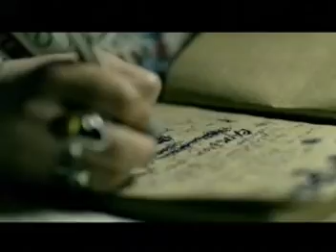Killing Heidi - Calm Down (OFFICIAL VIDEO)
Killing Heidi Official Video for their single 'Calm Down' from their 2004 'Self Titled' album